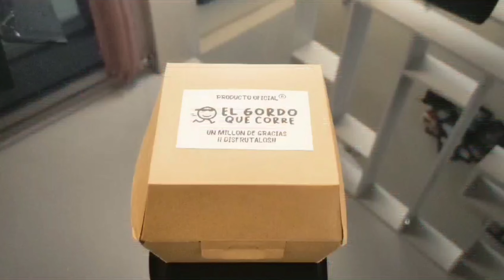SHERRY MEDIA MARATON 2024 TRIPLETE DE ABRIL CONSEGUIDO!!!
Que locura familiaaaaa me propuse un triplete de medias en abril y hoy en jerez se consiguió!!! BRUTAL!! con varios cambios en la sherry de este año que no me han gustado pero adaptandome a los cambios y muy mermado por la lesion del pié y la rodilla se consiguió ahora toca reposar y curarme para seguir con esta aventura!!! te vienes???
video grabado con GoPro 10
editado con app inshot pro
miniatura editada con Canva y photoroom